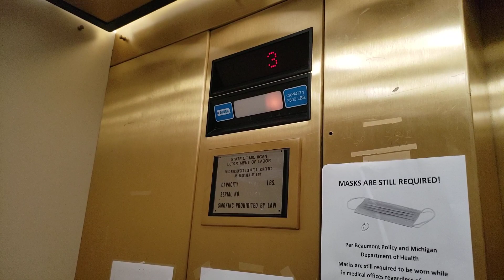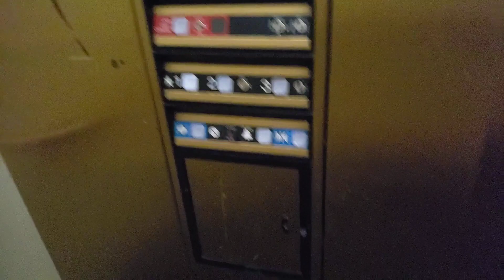Dover Hydraulic Elevator @ Northpointe Medical Plaza, Berkley, MI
This is the elevator at the Northpointe Medical Plaza, a medical office building on Woodward. This is a nice brass Dover lift from the late 1980s. Its buttons have red lights.

Floors served: 3
Manufacturer: Dover
Type: Hydraulic
Model: Oildraulic
Fixtures: Impulse
Capacity: 2500 lb
Year installed: 1989
Michigan serial number: 26784

Location: Northpointe Medical Plaza, 27901 Woodward Avenue (M-1), Berkley, Oakland County, Michigan, United States.